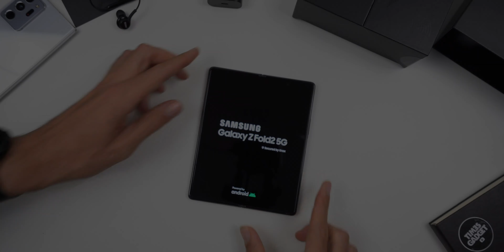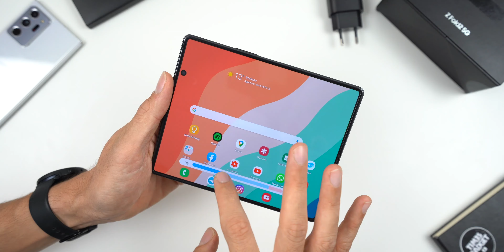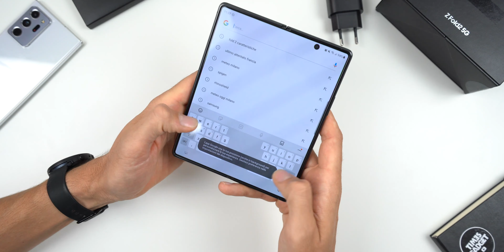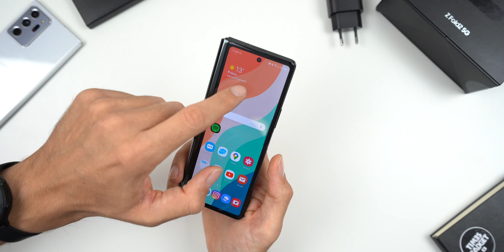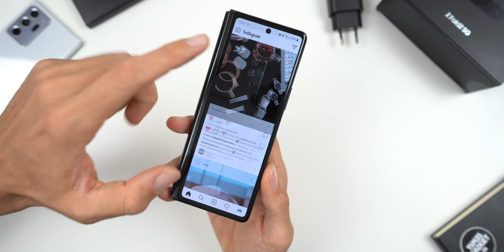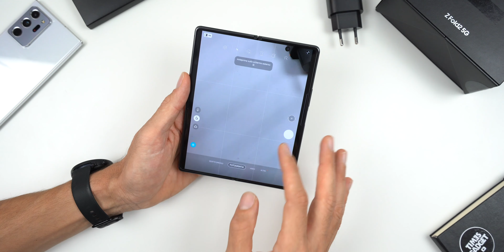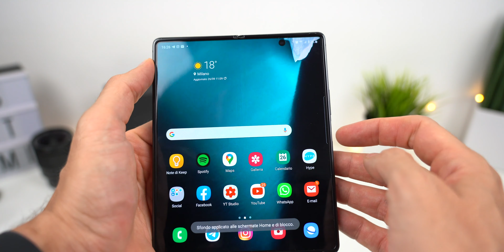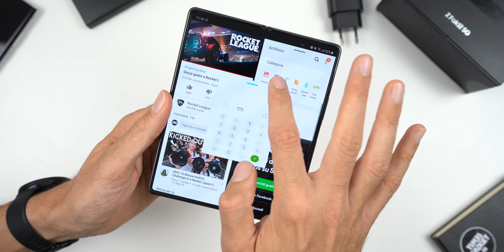GALAXY Z FOLD 2: unboxing e prime impressioni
video unboxing e prime impressioni del Samsung Galaxy Z Fold 2. Il nuovo pieghevole di Samsung che migliora rispetto al modello dello scorso anno e porta finalmente una ventata di aria fresca, introducendo qualcosa di diverso dai soliti smartphone.

Per acquistarlo su amazon

Codice per CARTA CURVE per avere 5£ ed una carta gratuita: TGADGET5
Tutta la mia attrezzatura che uso per girare video e foto: